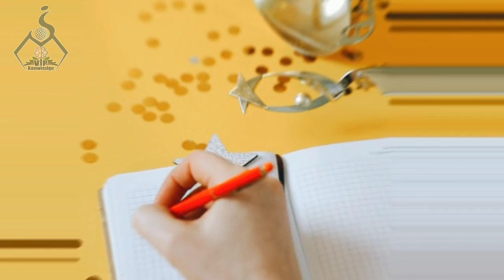Best tamil motivational speech/வெற்றியின் வழி/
படித்ததில் பிடித்தது...